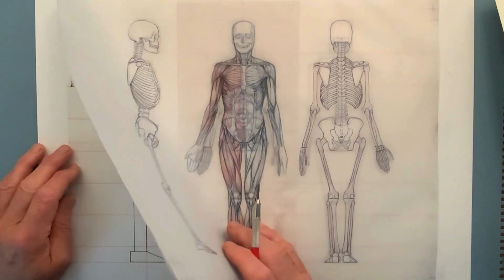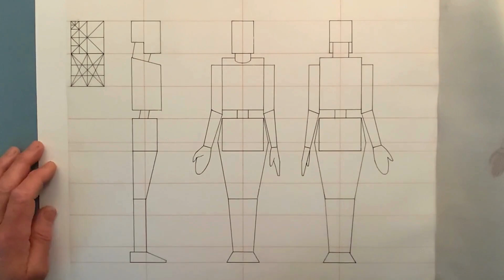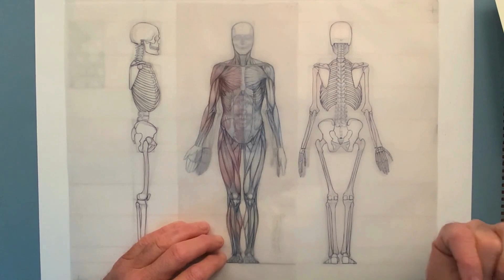Layering Anatomy, from stereometry to skeleton to superficial muscles. A Patreon foundation course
My name is Roberto Osty and I want to welcome you to my Patreon Channel

In this initial series of videos, I'll guide you through the process of creating a set of layered charts illustrating the intricacies of human anatomy, starting from stereometric volumes. This method traces its origins back to the 1500s, where the human body's volumes are distilled into fundamental geometric solids. By utilizing maximum height, width, and depth measurements of various body segments, we unveil the proportional relationships within the human figure.

The first layer of charts demonstrates how to depict the anatomical structure from this foundational approach. This conceptualization offers a clear understanding of proportional relationships, such as the correlation between the head and the rib cage, pelvis, or the length of the forearm and upper arm.

Moving on to the second layer, we delve into drawing a schematic skeleton. This simplified representation proves invaluable in highlighting the structural characteristics of the skeleton, eliminating visual clutter caused by organic forms.

The third layer introduces a more realistic rendering of the skeleton, focusing on its organic characteristics and skeletal landmarks. These landmarks serve as invaluable guides, aiding in understanding pelvic tilt or positioning muscular forms accurately.

Lastly, the fourth and final layer involves positioning superficial muscles over the skeleton. This synthesis of all four layers provides a comprehensive understanding of the human form. By grasping this form, we can better appreciate and render the external shapes of the human body in a more three-dimensional manner.

I trust you'll find this brief presentation enjoyable and insightful.

00:00 Introduction
00:15 Stereometry Course presentation
00:26 Stereometry - Layer 1
01:09 Stereometry - Layer 2
01:33 Stereometry - Layer 3
02:10 Stereometry - Layer 4
02:32 Stereometry -Synthesis of the 4 layers